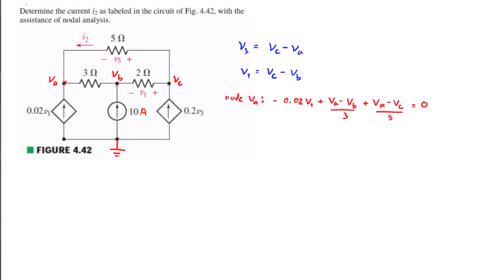แก้ไขข้อสุดท้าย คลิป Nodal Analysis นาทีที่ 40.21 สมการที่แก้ไม่ได้ และวิธีการตั้งสมการ